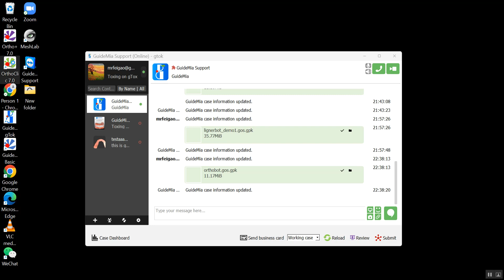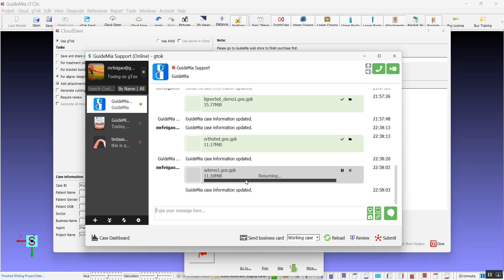GuideMia AlignerBot: Case Preparation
This is one of the AlignerBot video series. It demonstrates how a case is prepared before the user can send it to AlignerBot for automatic design.